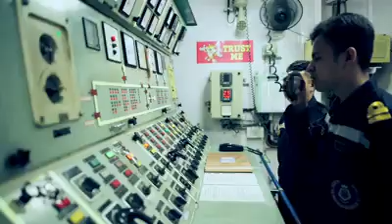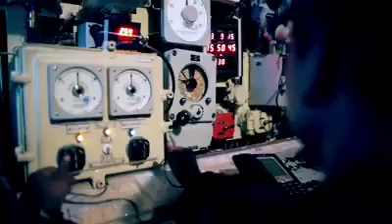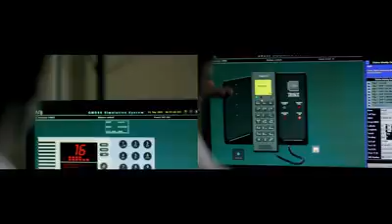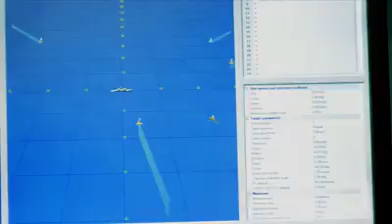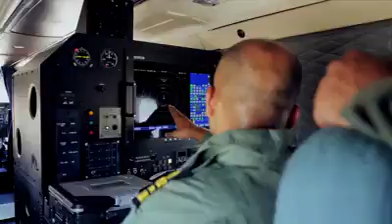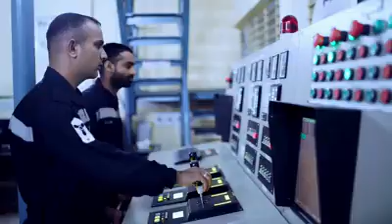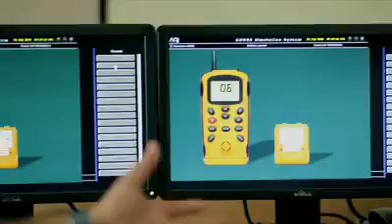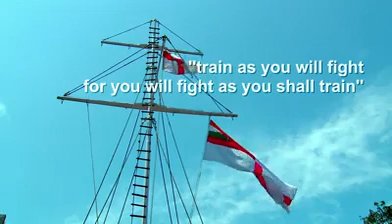How to train Indian navy cadet in Indian naval academy!!full training video !!viral video !!full HD!